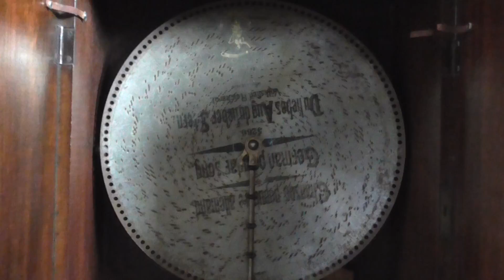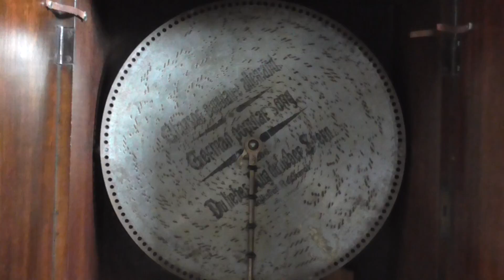Polyphon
My 19 5/8 upright Polyphon plays 'The German Popular Song'